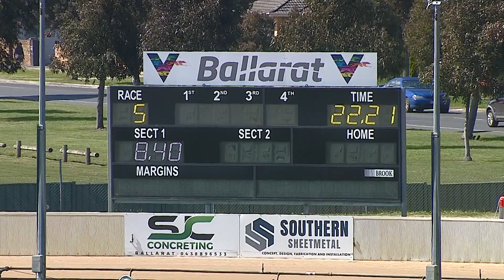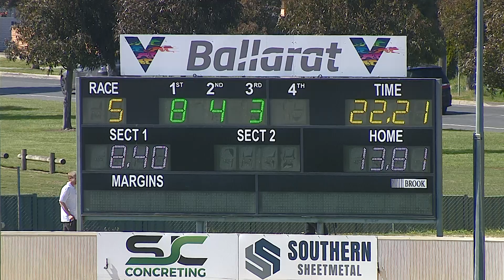BAL MON 03 OCT 22 R5